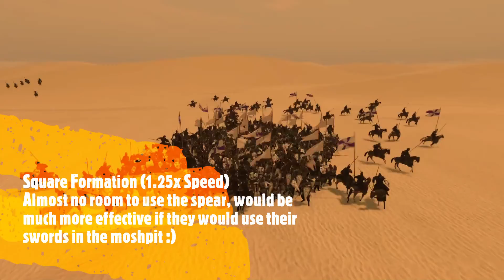Mount & Blade 2: Bannerlord Circle Formation vs Square Formation Against Cavalry Test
Circle formation vs square formation against cavalry, just a quick look how both perform against cavalry.